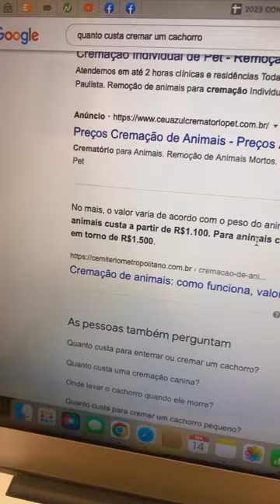Deputados querem aprovar licença do trabalho para morte de pet!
Quero saber a sua opinião sobre esse novo projeto de lei e saber se você sabe o que precisa ser feito após a morte do seu cão?